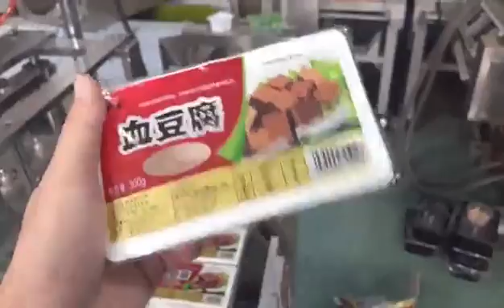Two cup line filling and sealing cup for tofu